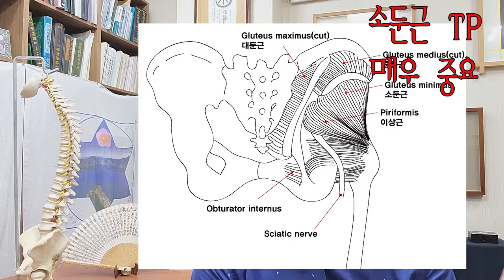베스트 중요] 소둔근 TP- 평생토록 치료하는 근육입니다.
요추 5번 밑의 디스크 손상 및 요추 5번 천골 골반 등의 문제로 염증이 생기거나 하면 반드시 치료 해야 하는 근육이며,근육학 중에 제일 중요한 근육중의 한 근육입니다. 천천히 자세히 공부 하셔요.
중요한 점은 디스크 치료를 할 때 근육만으로 통증제어가 다 되지 않습니다. 기대는 40프로 통증감소.